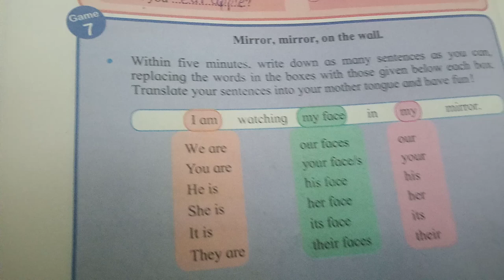Class 7 English Text PNo 8 Mirror, mirror, on the wall.